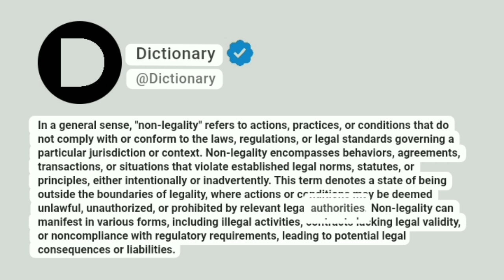Non-legality Meaning In English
In a general sense, "non-legality" refers to actions, practices, or conditions that do not comply with or conform to the laws, regulations, or legal standards governing a particular jurisdiction or context. Non-legality encompasses behaviors, agreements, transactions, or situations that violate established legal norms, statutes, or principles, either intentionally or inadvertently. This term denotes a state of being outside the boundaries of legality, where actions or conditions may be deemed unlawful, unauthorized, or prohibited by relevant legal authorities. Non-legality can manifest in various forms, including illegal activities, contracts lacking legal validity, or noncompliance with regulatory requirements, leading to potential legal consequences or liabilities.